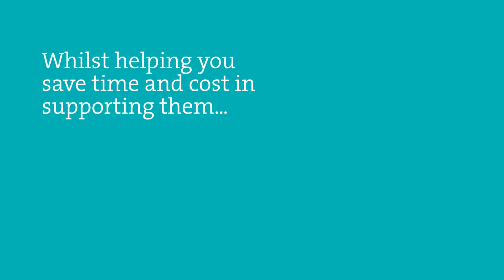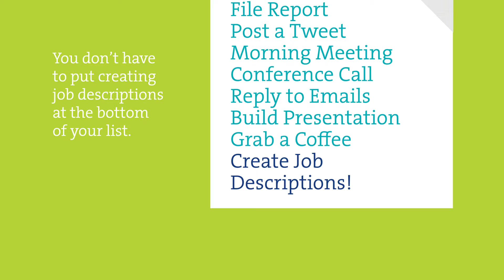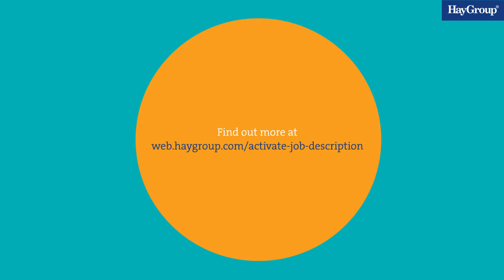Hay Group - Future of Your Business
We created an animated video for Hay Group.